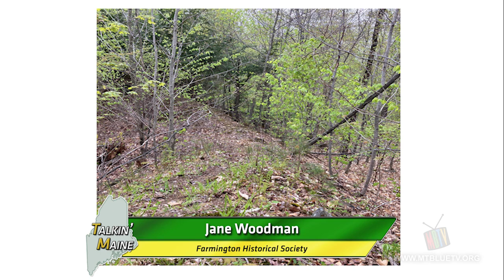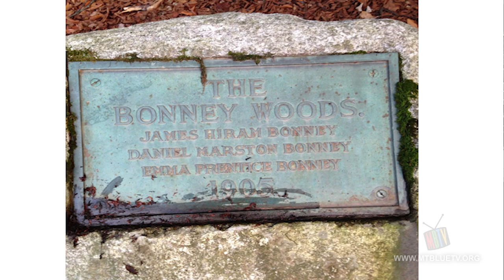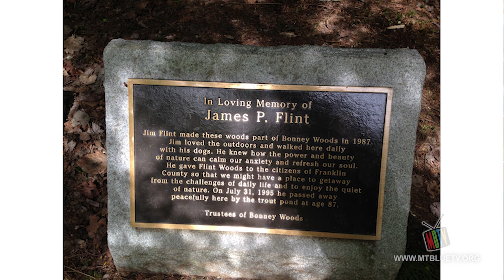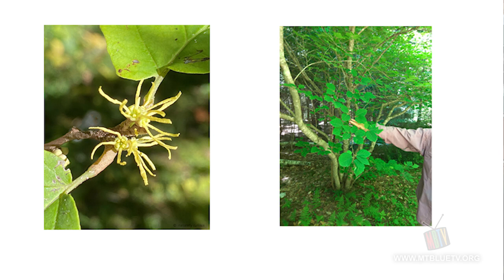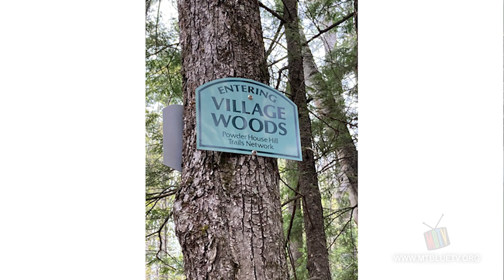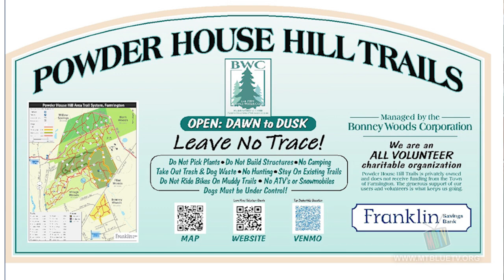Talkin' Maine - Jane Woodman, Bonney Woods - May 16th, 2024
Jane Woodman, of the Farmington Historical Society, joins the Bow Tie Boy to talk about the history of the Bonney Woods Corporation and the many wonders of the Powder House Hill Trails. Learn more about the beginnings of the First Public Park in the State of Maine and how to access the 188 acre multi-use, non-motorized recreational trail network located right in Farmington, Maine.